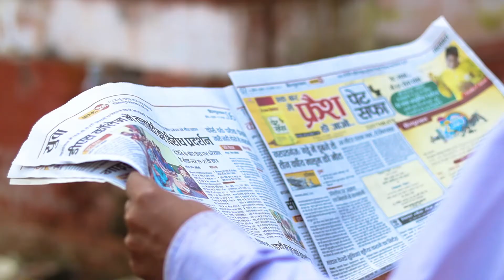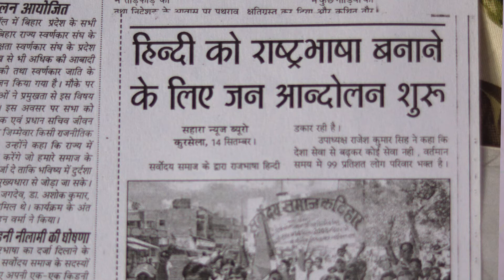हिंदी को राष्ट्रभाषा का दर्जा दिलाने की लड़ाई के प्रणेता श्री अशोक कुमार जी से एक शख्सियत में मुलाकात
मैं कटिहार हूं, एपिसोड के तहत हम आपको कटिहार के कई शख्सियत से रूबरू करवाएंगे, जिन्होंने काफी महत्वपूर्ण योगदान प्रदान किया है, यदि आप भी कोई ऐसे व्यक्ति को जानते हो जिनका किसी भी क्षेत्र में काफी महत्वपूर्ण योगदान रहा हो, तो आप कृपया हमें अवश्य बताएं,